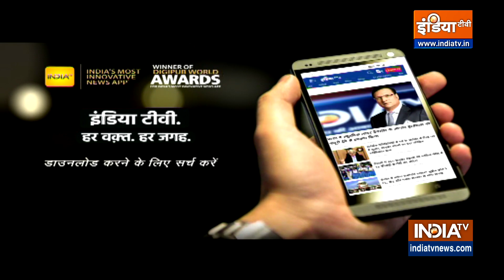मूलांक 1 वालों की आर्थिक स्थिति होगी सही, जानिए अन्य मूलांकों के बारे में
आचार्य इंदु प्रकाश के अनुसार जिन लोगों का मूलांक 1 हैं। आमदनी के स्त्रोत बढ़ने के आसार है, जिससे आर्थिक स्थिति में सुधार आयेगा। जानिए अन्य मूलांकों के बारे में।